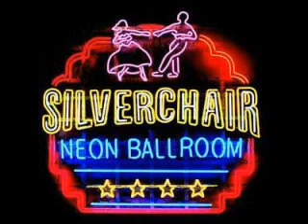Dearest Helpless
Intents not as bad as the action
Take a breath to distort
The fear in your eyes
I dont mean it to hurt
But every time I hate you
I think of you first

Hes made you blind
Youre better on your own
Im just the kind to bring you down

Equalize the pressure, its all too much
Sex drugs and image is just enough
To get you by in the real world

Im just the kind
To bring you, to bring you...
To bring you down